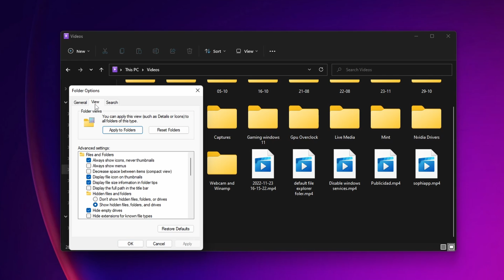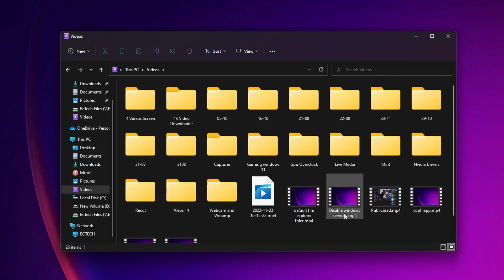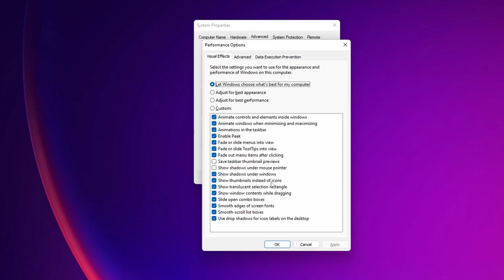FIX Thumbnails not Showing on File Explorer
On this tutorial i show you the best ways to fix the problem that you cant see any thumbnail on the file explorer but instead you can only see icons.

Do you want to get a free stock share worth up to 100? Create a Trading 212 Invest account. We will both get a free share!

Note that all the content on this video is personal opinion and experience, and should not be considered personal advice. Always do your own research and make sure what you are doing is safe.